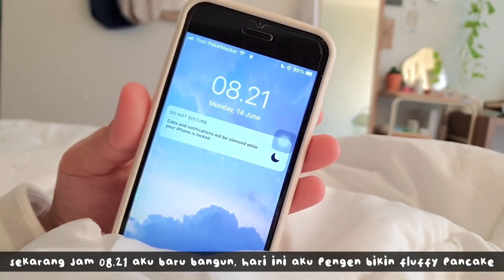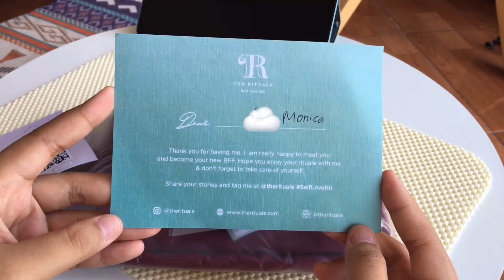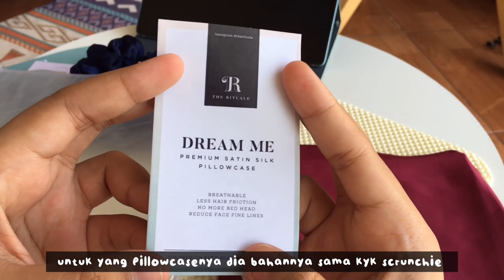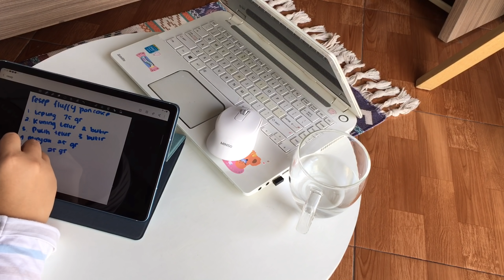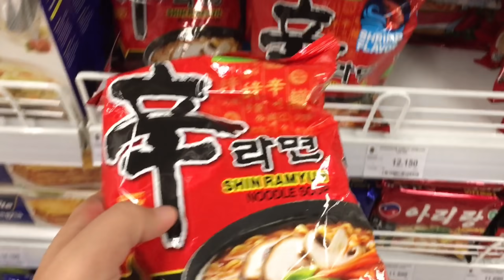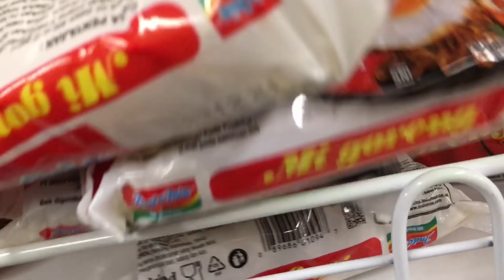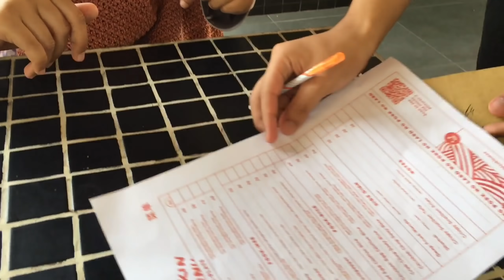A day in my life :making fluffy pancake,groceries,watch spirited away,cafe vlog,new scrunchie☁️🥞✨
what i use:
→ camera : iphone 6s
→ editing : vllo, inshot,vn
• thumbnail : phonto

this video taken and edited by monica

• Music by clay house - if you never try, you'll never know